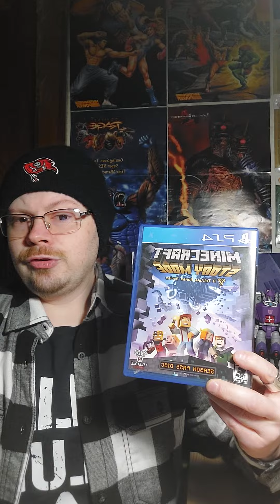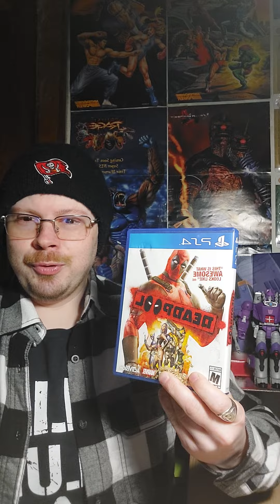Video Game Poll Announcement: Vlog 04/10/23